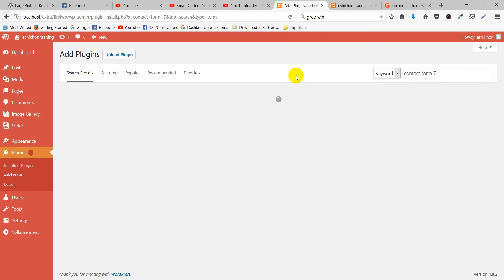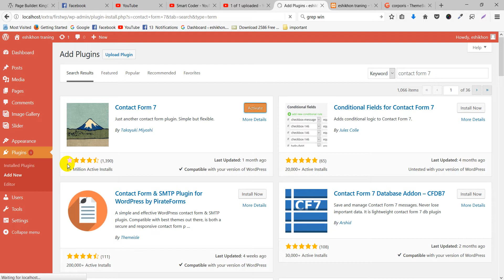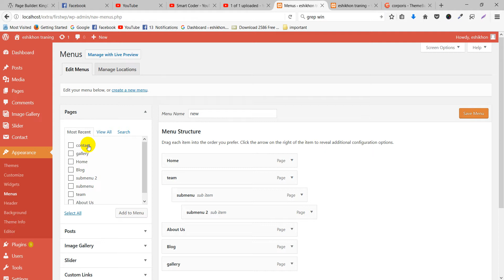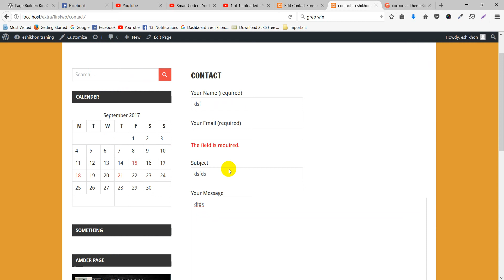WordPress Basic Bangla Tutorial (part 8)